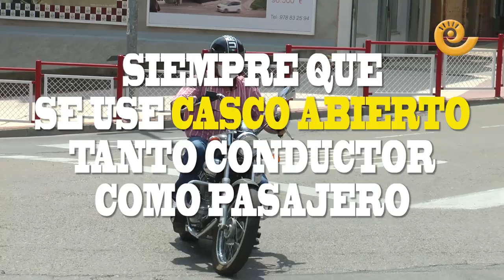Uso correcto de las mascarillas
El uso de las mascarillas es obligado a partir de los 6 años en los lugares públicos donde no se pueda respetar la distancia de seguridad de dos metros. Pero ¿y si hacemos deporte, si vamos a una terraza, si voy en coche, si voy a mi trabajo...? En este vídeo te lo enseñamos de forma fácil. Recuerda cuídate, cuídamos.